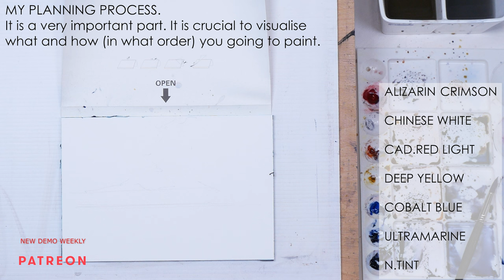10 min Practice for BEGINNERS How to Do Correct MIXTURE CONSISTENCY in Watercolor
Product Links:
BaoHong MEEDEN 100% Cotton Watercolor Paper Pad:

Hi Friends, today we doint a little 10 minutes practice painting, a little sketck to play with mixture consistencies. They are very important. They are responsible for the clean look of your washes.

Nina